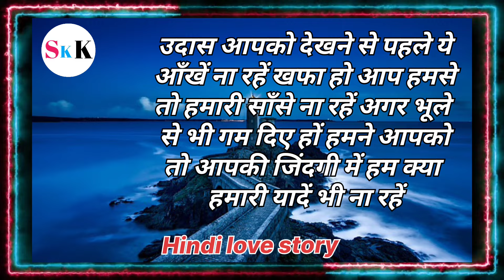Tum Ho Hi Itne Pyare Ki Mohabbat Ho Gai | Love Shayari In Hindi | Romantic Shayari | Shayari Video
अगर आप खोज रहे हैं Best Romantic Sayari, Cute Love Sayari, Heart Love Shayari तथा सभी प्रकार की Love Sayari, तो हम आप लोगों के लिए लेकर आए हैं विभिन्न प्रकार की लव शायरी जिसे आप अपने Love या Crush के साथ शेयर कर सकते हैं और अपने प्यार को बयां कर सकते हैं

facebook shayari hindi | फेसबुक के लिए शायरी हिंदी
sad love shayari | सैड शायरी इन हिंदी
sorry shayari hindi | सॉरी शायरी हिंदी में पढ़ें
Previous Post
Next Post
MAIN TAGS
attitude shayari
Birthday shayari
diwali shayari
Dosti shayari
Funny shayari
Good morning and Good night shayari
Love shayari in hindi
Mothers day shayari
Motivational shayari
Sad shayari
Shayari
Wishes

@MR. INDIAN.HACKER @CRAZY. XYZ

love shayari
new love shayari
 sad status
 sad shayari
 shayar rudra
sad shayari whatsapp
hindi motivational video
 tujhe jeetna hoga
 hindi motivation
 inspirational
rago me aag laga dene wala video
 success motivation